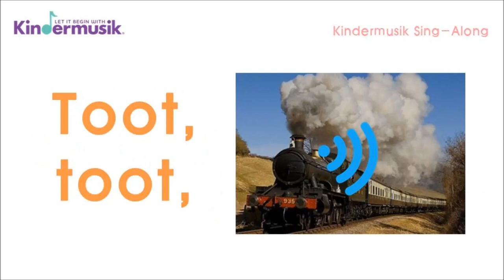[킨더뮤직 영어동요 배우기] Train is A Comin'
이번추석 고향 내려가실때 기차타고 가시나요~?
오늘은 기차와 관련된 재미있는 영어동요 소개드릴게요.

음악에서 "Toot, Toot"가 반복적으로 나오는데 이것은 옛날 증기기관차에서 들을 수 있는 츄츄~ 하는 출발신호의 영어표현 이랍니다.

이 부분에서 아이들은 양손을 동그랗게 만들어 나팔처럼 입 앞에 대고 음성으로 소리내 볼 수 있고,
또 "Toot, Toot"에 해당하는 'C' 음을 글로켄슈필이나 벨로도 표현해보면 더욱 재밌답니다!

즐거운 기차영어동요시간 가져보세요♡